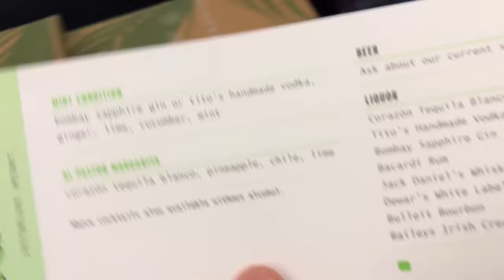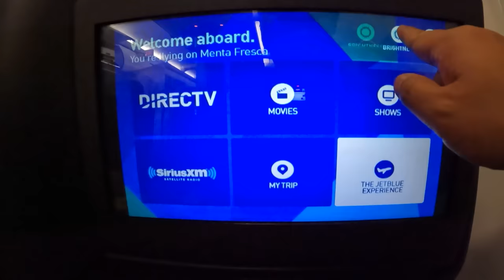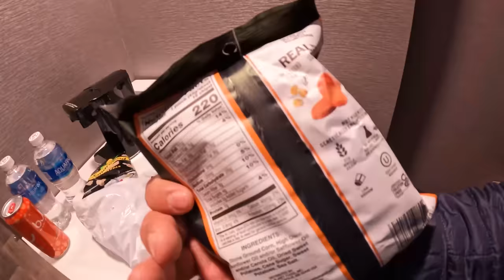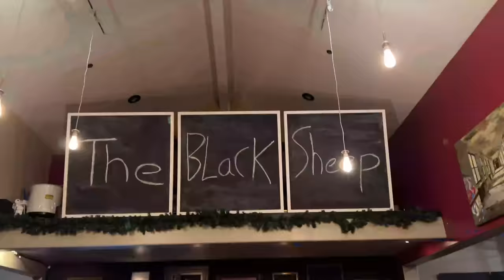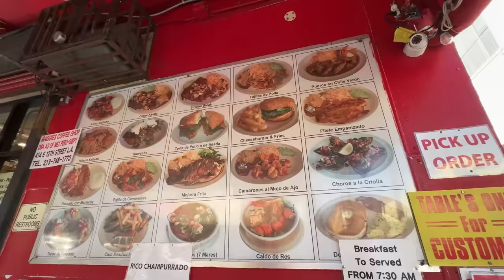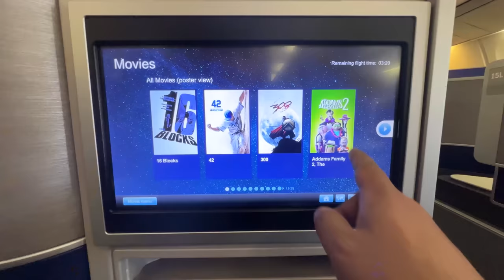United POLARIS BUSINESS CLASS vs. JetBlue MINT FOOD REVIEW | Best INFLIGHT FOOD!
Traveled to Los Angeles for a few days and tried out United Polaris domestic Business Class and compared it to Jet Blue's Mint. Here is my review of the food and flight.